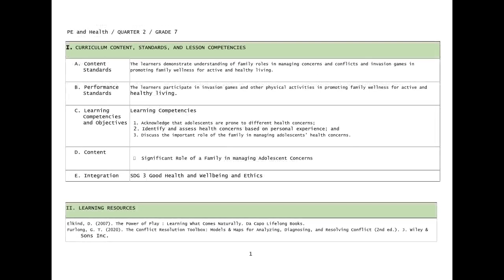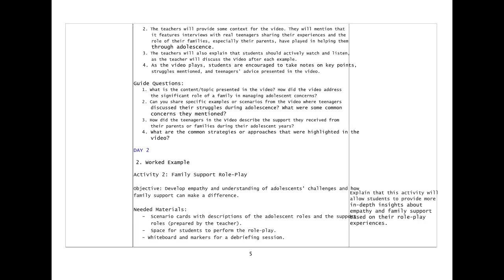PE and Health 7 Quarter 2 Lesson 1 Week 1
PE and Health 7 Quarter 2 Lesson 1 Week 1 MATATAG CURRICULUM